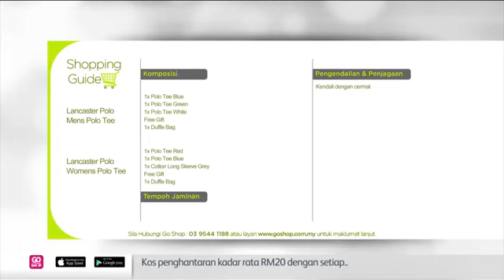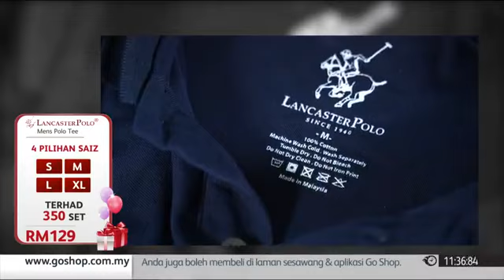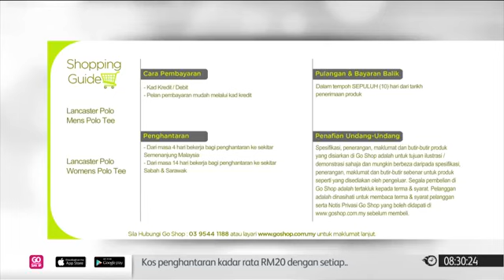[Lancaster Special] Lancaster Polo Polo Tee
With Love, Lancaster Polo kali ini memperkenalkan 2 produk terbaik untuk Lelaki & Wanita. Istimewa jika anda beli sekarang, tambahan hadiah percuma bakal menjadi milik anda!
Tidak cukup dengan itu, pastikan anda menjadi antara yang terbanyak kongsikan FB Live ini sekarang kerana anda juga bakal membawa pulang hadiah bonus daripada Lancaster Polo. Jom rebut peluang keemasan ini!